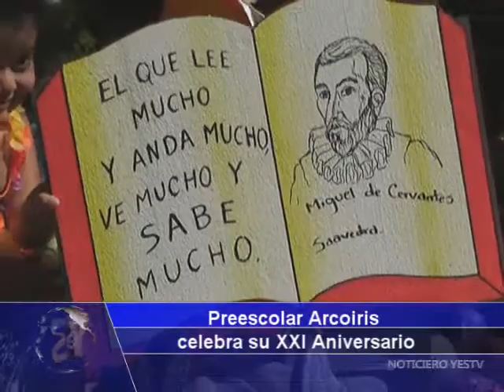Preescolar Arcoiris realiza Carnaval en Celebración al Dia del Libro